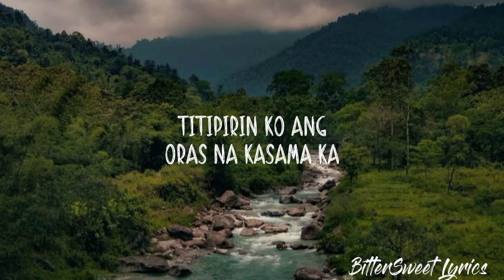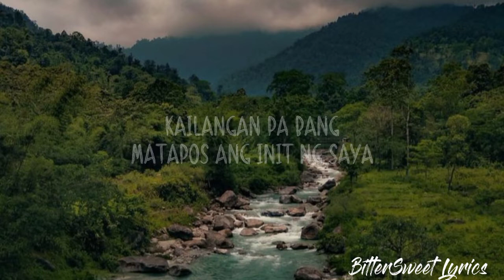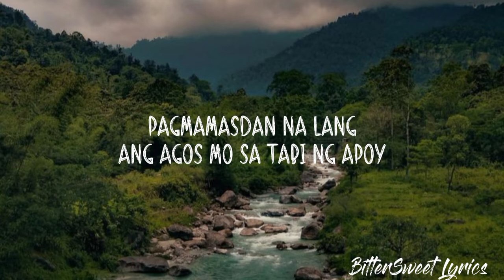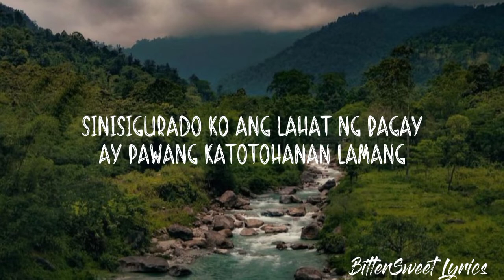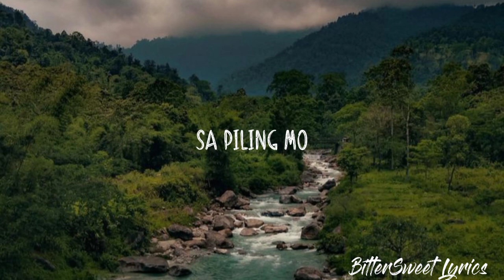Sa Agos Mo - Spencer Geronimo (Lyrics) Lakan OST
You can request a song in comment.

𝐒𝐚 𝐀𝐠𝐨𝐬 𝐌𝐨 Lyrics

Titipirin ko ang oras na kasama ka
Susulitin ko ang bawat sandaling masaya tayong dal'wa
Naririnig ko ang ingay ng agos ng tubig kasabay ang tinig
Ng puso kong naghuhumiyaw

Para sa 'yo
Kailangan pa ba ng usapan o ligawan
Pagmamasdan na lang ang agos mo sa tabi ng apoy
Pwede bang humiling ng isang oras pa

Konting extend para makasama ka oh
Kailangan pa bang matapos ang init ng saya
Sa tabi ng ilog

Pangarap ko sa 'ting dalawa'y tayo'y maging isa
Tatantyahin ko kung ang sandaling ito'y para sa 'tin habang
Naririnig ko ang ingay ng agos ng ilog kasabay ang tinig
Ng ibong nakasaksi sa mga ngiti nating dalawa

Kailangan pa bang matapos ang init ng saya sa tabi ng ilog oh oh
Sinisigurado ko ang lahat ng bagay ay pawang katotohanan lamang
Walang kasinungalingan
Walang pagsisisihan

Sana'y may mangyari pa
Pwedeng pa-isa
Isa pang sandaling
Makasama ka